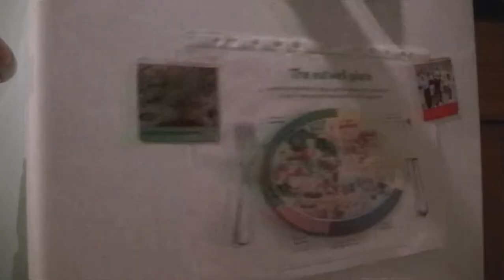Where's Billy the Butternut Squash?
Billy the Butternut Squash has been playing hide and seek all over the house. Have you spotted Billy?

x